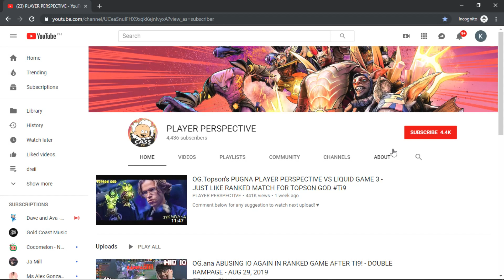OG.N0tail RUBICK PERSPECTIVE - HE'S BACK AGAIN AFTER TI9! - POS 5 GAMEPLAY (FULL) - 7275 AVR MMR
Here's your request guys! POS 5 GAMEPLAY (FULLGAME)
Hope you'll learn too! Enjoyyy!!